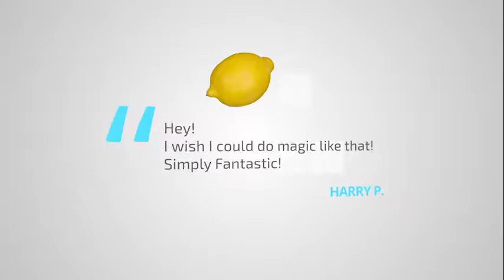Amazing JoeJoe Street Magician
Clips of the Amazing JoeJoe sequenced into a montage